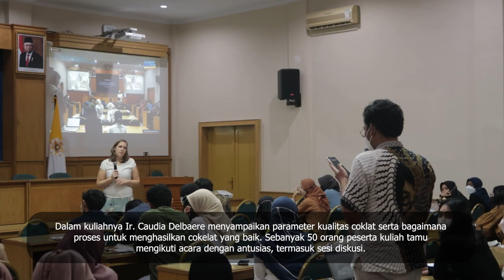General Lecture CacaoLab - Belgia & Peresmian Unit Pengolahan Kakao - Cokelat FTP UGM